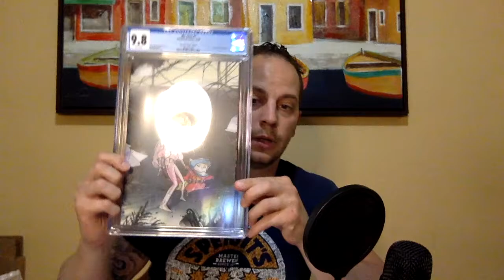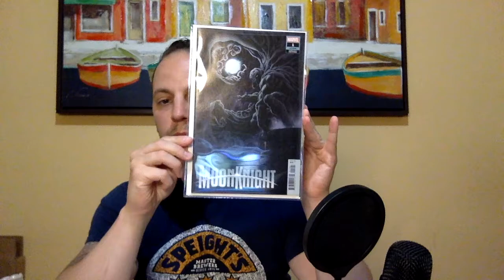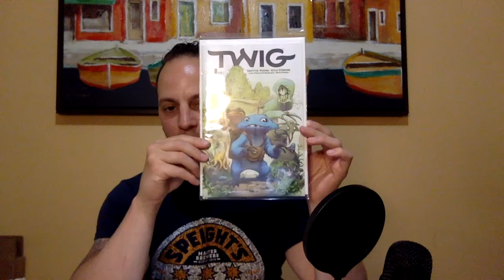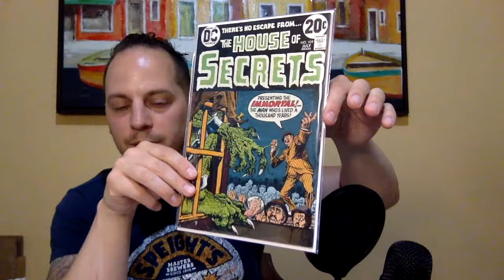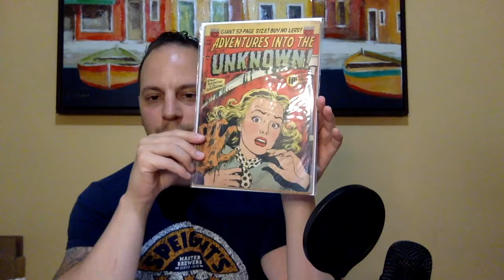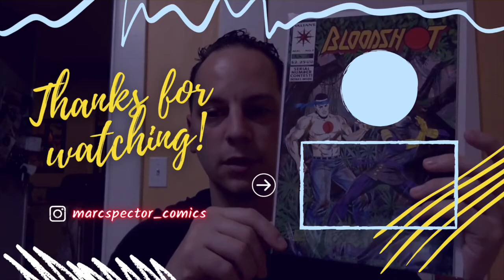A Trade, A Purchase, And An AOK!!